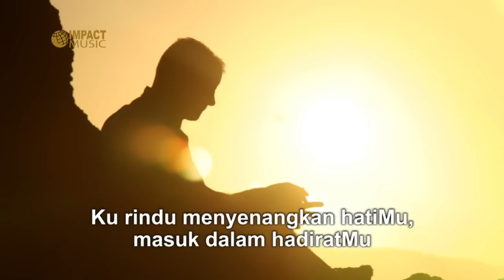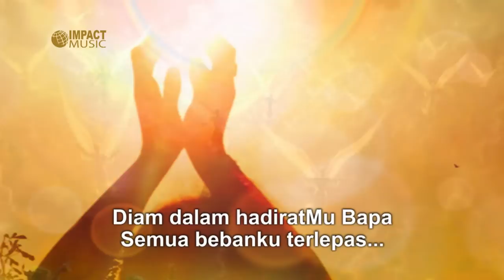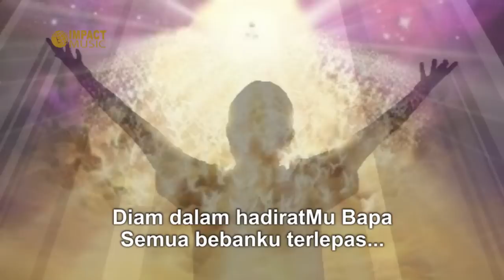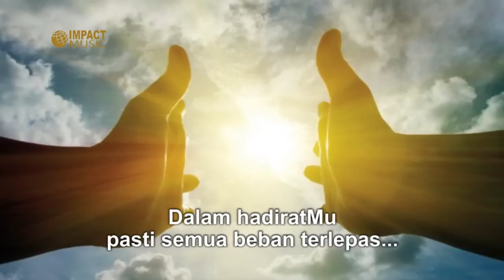Maria Shandi - Engkau Raja Segala Raja - Lagu Rohani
"Engkau Raja Segala Raja"
Maria Shandi
Album: Masih Ada Tuhan

Dapatkan CD album nya dan bantu ministry musik rohani

Untuk informasi, kirim demo lagu
dan berhubungan dengan Impact Music

Lirik:
Ku rindu menyenangkan hatiMu, masuk dalam hadiratMu
Ku sujud di hadapan tahtaMu, tinggikan dan muliakan namaMu

Reff:
    Engkau Tuhan yang berkuasa
    Diam dalam hadiratMu Bapa
    Semua bebanku terlepas

Ending:
    Semua bebanku terlepas
    Dalam hadiratMu pasti semua beban terlepas